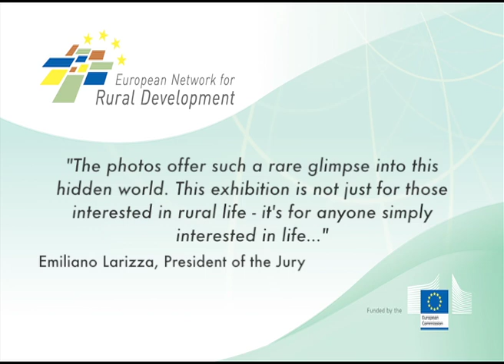"Images of Rural Europe" photo competition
The "Images of Rural Europe" photo competition was organized by the European Network for Rural Development, in collaboration with National Rural Networks & Local Action Groups across Europe. The objective was to celebrate the beauty and diversity of rural Europe today.  The response to "Images of Rural Europe" was overwhelming: More than 1700 photos were submitted through Local Action Groups, who encouraged both amateur and professional photographers across the EU to share images that encapsulate life in their communities. The photos were reviewed by a panel representing Local Action Groups, the ENRD and the Directorate-General for Agriculture and Rural Development at the European Commission. The award ceremony was held in July 2012 in Brussels.